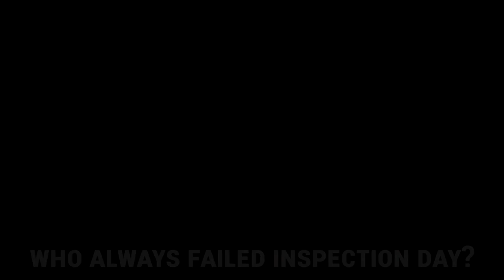It's Inspection Day!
We all knew that one guy who always failed his inspections! If you want to be a GO at this station head over and get yourself a cozy woobie hoodie for these cold times!